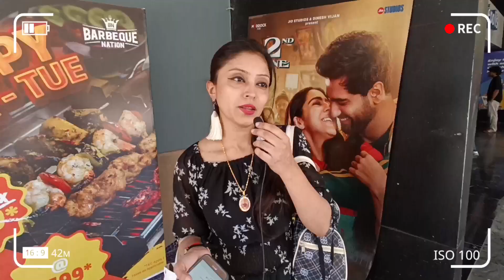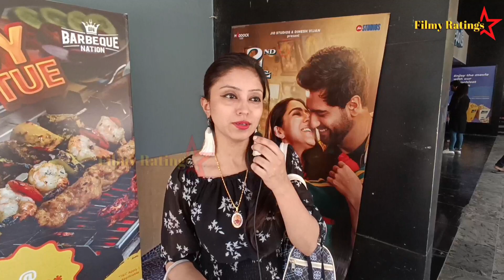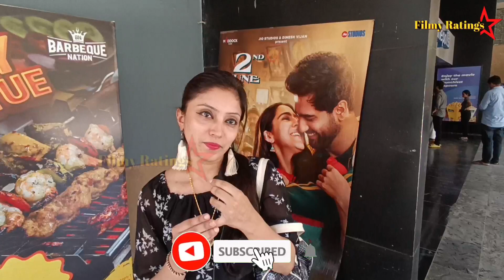Zara Hatke Zara Bachke Movie Public Reviews | Hit or Flop?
👉Do Follow Us Now :-Instagram DM to us for Brand Collab or Promotional Queries)